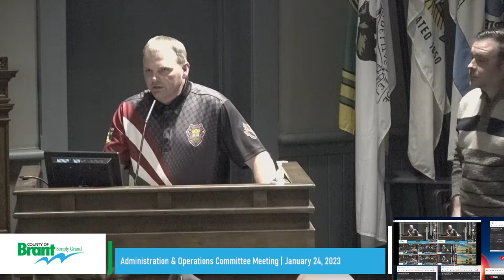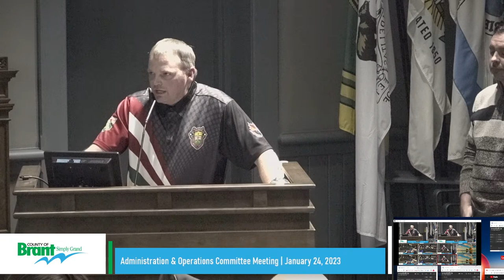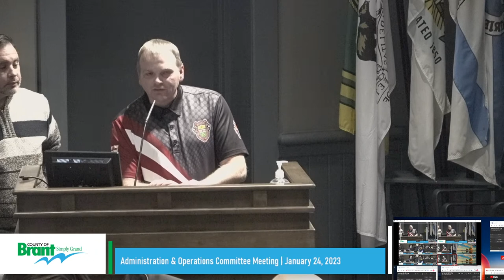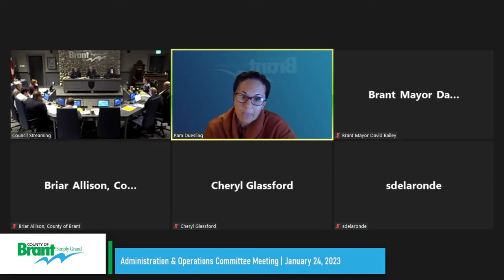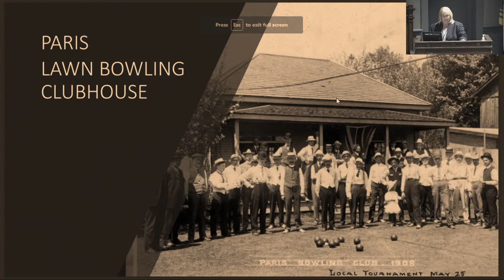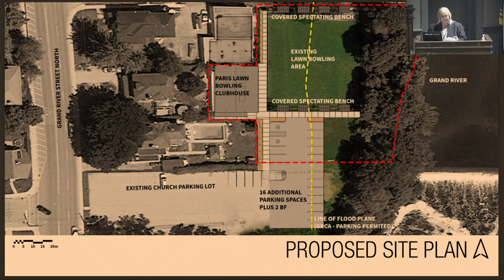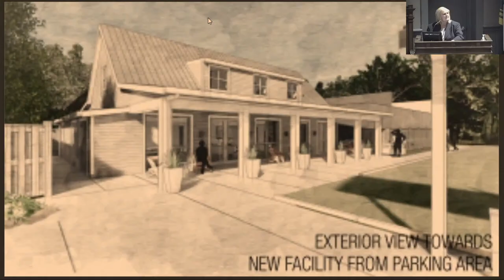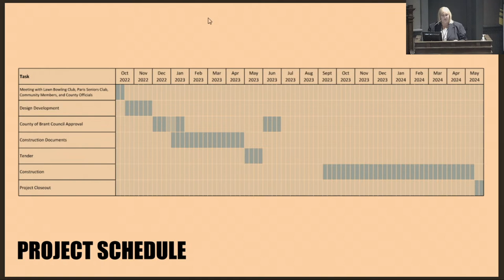Administration & Operations Committee Meeting Pt2 | January 24, 2023